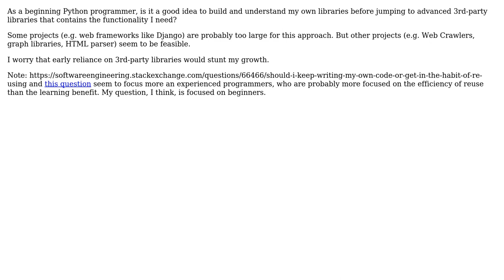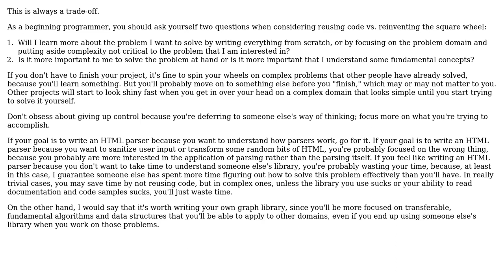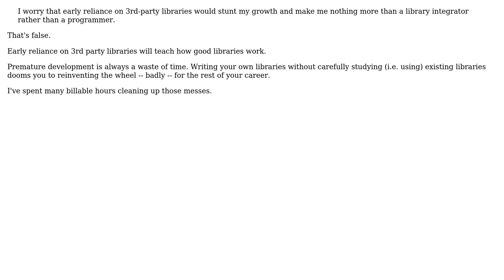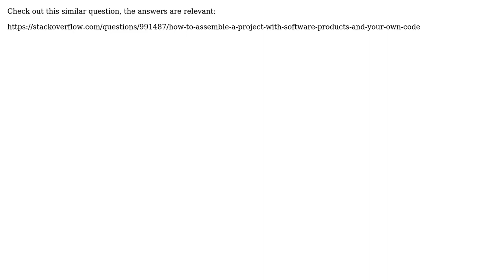As a beginning programmer, should I favor building my own libraries over using 3rd-party libraries?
Software Engineering: As a beginning programmer, should I favor building my own libraries over using 3rd-party libraries?

With thanks & praise to God, and with thanks to the many people who have made this project possible! | Content (except music & images) licensed under CC BY-SA | Music | Images & others | With thanks to user S.Lott user MikeRand user Mike Baranczak user Jon Onstott user JasonTrue user Danny Varod and the Stack Exchange Network Trademarks are property of their respective owners. You are responsible for your own actions.